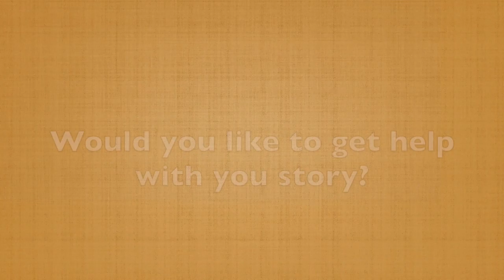Do This to Quickly Get Audience Understanding (60-Second Storytelling Tip #86)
One of the most beneficial tools we can use in storytelling is a device that we use in our everyday language, but don't even think about it.

The metaphor.

Cognitive linguist, George Lakoff says, "We often think in metaphors, much more than we realize in our everyday language." S

Some examples that we use and don't even consider are:

Beating a dead horse.

A blanket of snow.

Think about how often you use terms like those. They are metaphors. When you sprinkle them into your stories, you transform confusing concepts and ideas which are abstract or too technical and make them understandable to the everyday audience who doesn't live in that technical world.

Be intentional about your metaphors. They can have a tremendous impact in helping your audience understand the point you're trying to make.

In the next video, you'll gain insight into characters that will help you understand their importance to your story.

The biggest challenge to writing your best story is that you usually cannot see the power or the best message because you're too close to it. Even the best speakers in the world have coaches to help them see the gold in their stories.